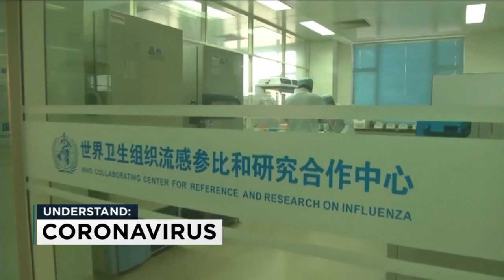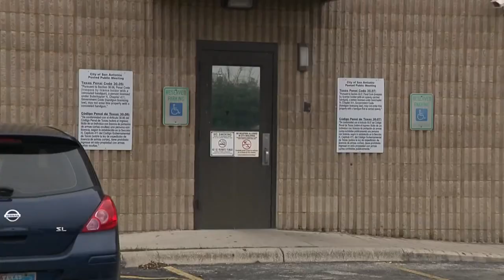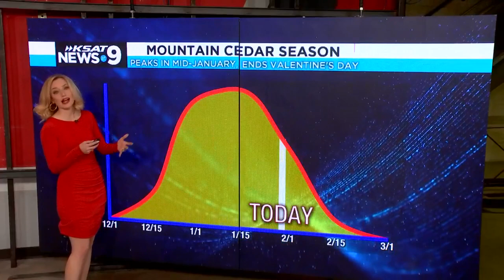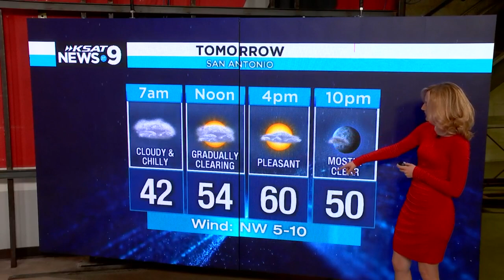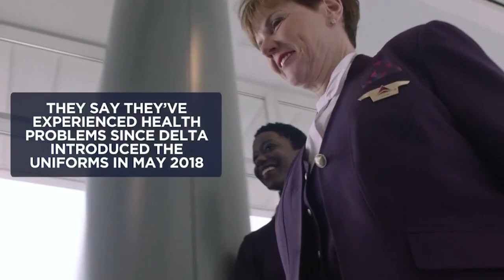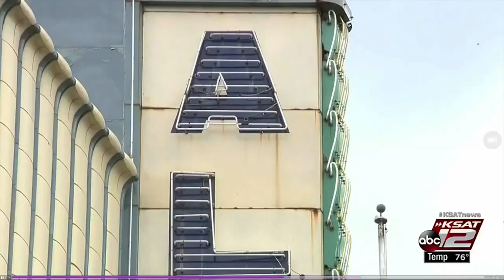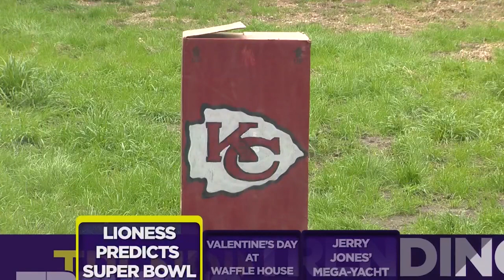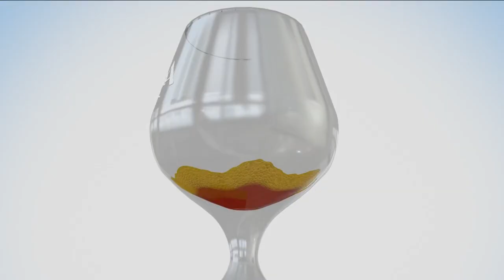KSAT News at 9: 1/30/20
Watch the Jan. 30, 2020 broadcast of KSAT's News at 9